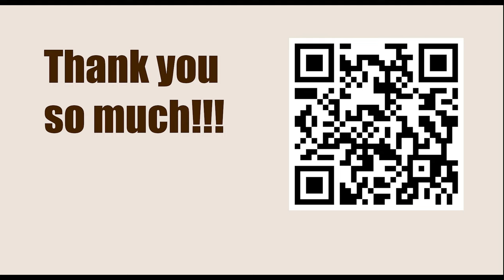NEW TRAPS in the Chess Opening || C42: Petroff Defence: 3 Nxe5 and unusual White 3rd moves